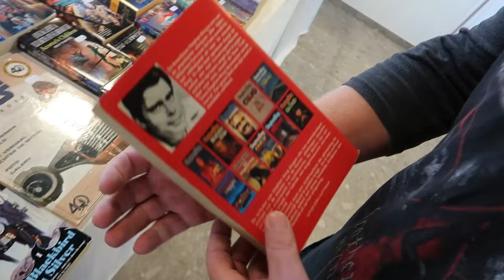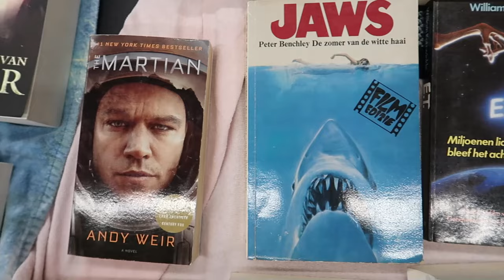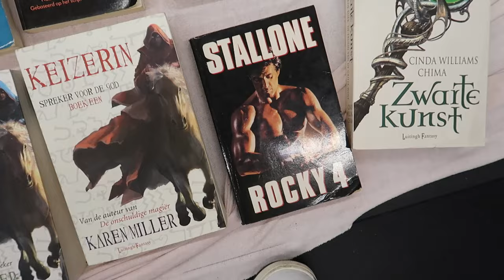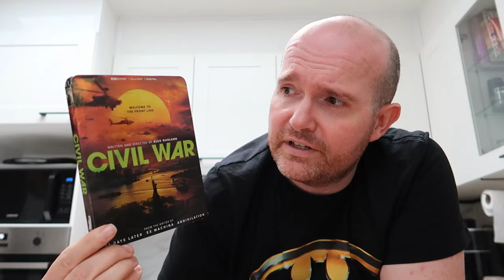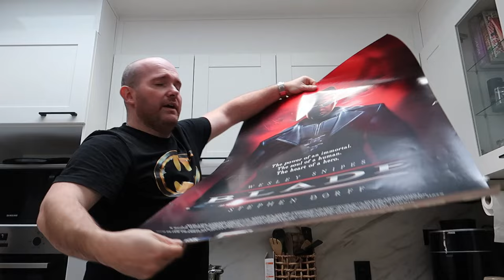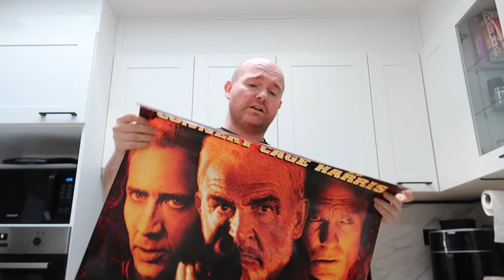#151 RAZOR REEL FILMBEURS 2024